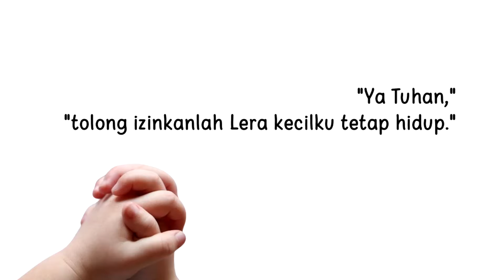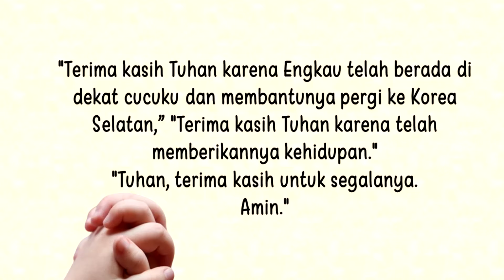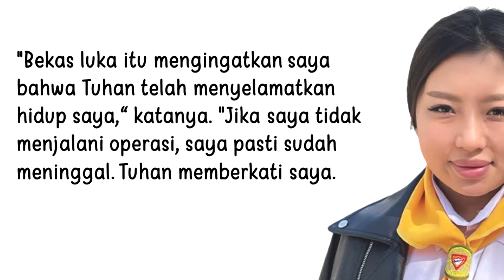Berita Misi Anak-anak Triwulan II- 2024 , Sabat 8- Lubang di Jantung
Berita Misi Anak-anak Triwulan II- 2024 , Sabat 8

Judul:   Lubang di Jantung